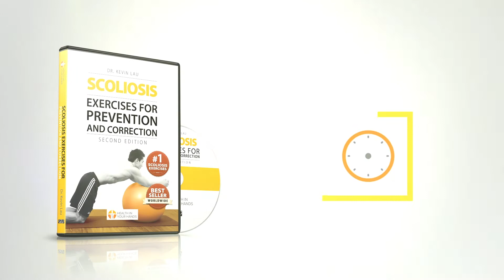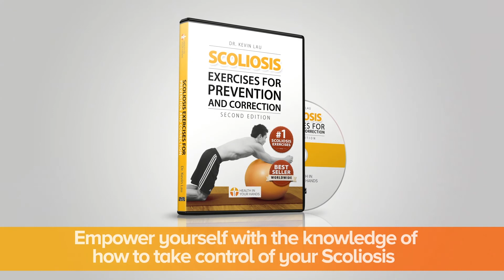Scoliosis Exercises for Prevention and Correction DVD 3rd Edition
The latest version of Scoliosis Exercises for Prevention and Correction 3rd Edition DVD is now available for streaming online! Get unlimited access to all scoliosis exercises now voiced over in 9 different languages.